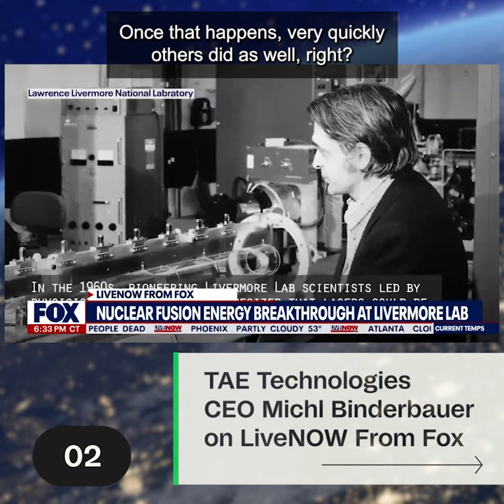Net fusion energy has been achieved: Here's what that means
Scientists are celebrating the big fusion energy news; on Dec. 5, the National Ignition Facility achieved net fusion energy — which is no easy task.

Fusion could potentially power the world forever with clean, sustainable, non-radioactive energy.

TAE Technologies CEO Michl Binderbauer spoke to LiveNOW Fox about the impact that fusion energy could have on humanity.

Transcript: "For our field, it’s an inflection point. It gets us into that zone where we have a much higher degree of confidence that we’re really scaling there. My friend and I were talking this morning, and it was sort of like when the first human, you know, broke the 4-minute mile mark running the mile. Before that, people weren’t sure if — anatomically — humans can do that. Once that happens, very quickly others did as well, right? So I think what you’re seeing here is a momentum builder — an emotional uplifting thing for all of us in the field, and it’s technically very transformative."

TAE Technologies (pronounced T-A-E) was founded in 1998 to develop commercial fusion power with the cleanest environmental profile. The company’s pioneering work represents the fastest, most practical, and economically competitive solution to bring abundant clean energy to the grid.

With more than 2,300 patents filed globally and approximately 1,400 granted, more than $1.2 billion in private capital raised, five generations of National Laboratory-scale devices built along with two more in development, and an experienced team of over 600 employees, TAE is now on the cusp of delivering this transformational energy source capable of sustaining the planet for thousands of years. The company’s revolutionary technologies have produced a robust portfolio of commercial innovations in large adjacent markets such as power management, energy storage, electric mobility, fast charging, life sciences, and more. TAE is based in California, and maintains international offices in the UK, EU, and Switzerland. Multidisciplinary and mission-driven by nature, TAE is leveraging proprietary science and engineering to create a bright future.